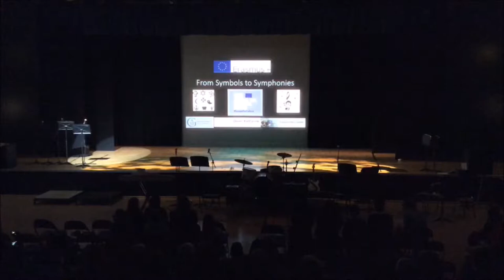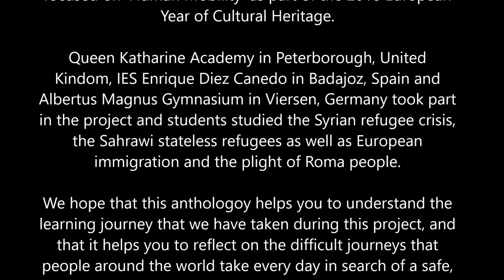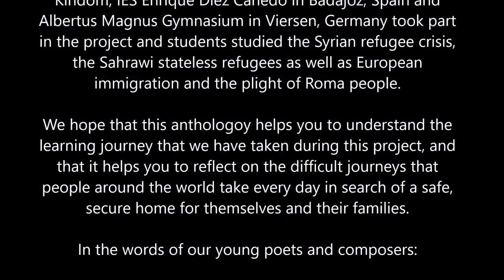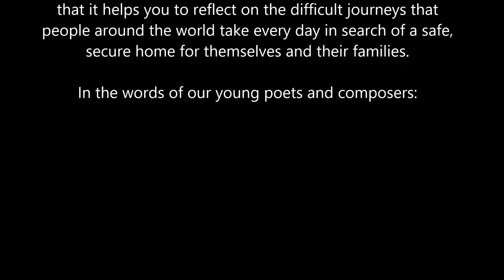From Symbols to Symphonies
This video was produced during the final presentation of a two-year Erasmus+ Project called Symbols to Symphonies. The project focused on Human Mobility as part of the 2018 European Year of Cultural Heritage.

Many thanks to all of those who helped with the project, including all of those students and staff from:

Queen Katharine Academy, Peterborough
IES Enrique DIez Canedo de Badajoz
Albertus Magnus Gymnasium auf Viersen.